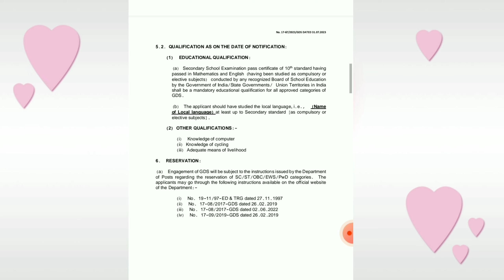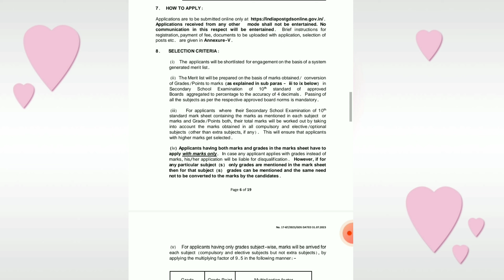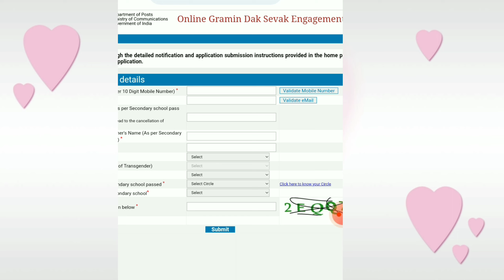Post office-ல் வேலைவாய்ப்பு || 10th Pass || No exam, No fees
This video created for job affairs so, watch this video till the end...

From this video you can learn how to apply this job, what is qualification, age limits and so on...

This video